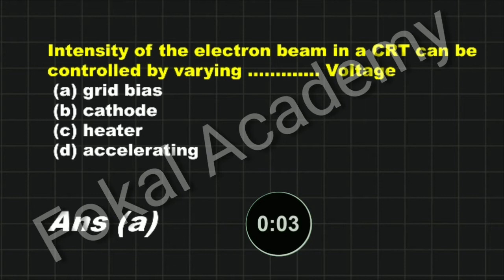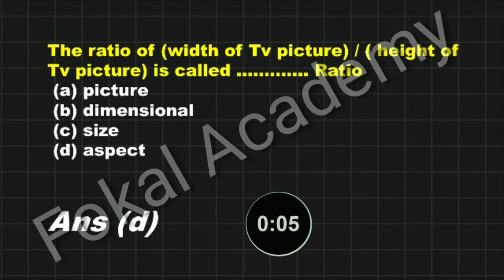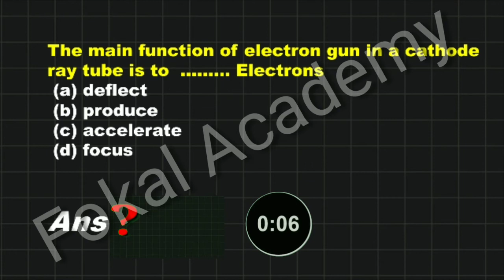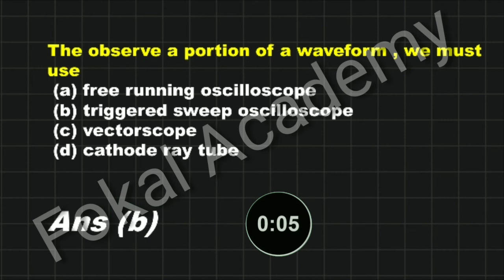Television Engineering MCQ test 1